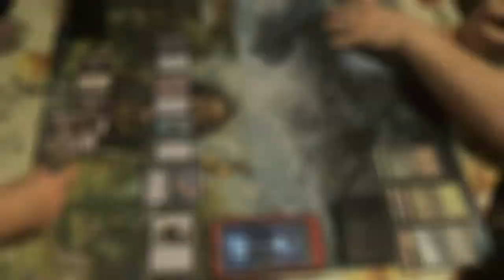Legacy Magic — Merfolk vs. Punishing Lands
I called on Nikachu, and it looks like he came through for me.

Also, Harbinger of the Tides is a BEAST! No wonder the guy likes the deck so much.

Also, sorry for the Dutch angle, the sideways slant of the camera. One of us kicked a tripod leg, and I'm sorry if that was me. My B…

Thanks to our patrons:
Benedetto Diab